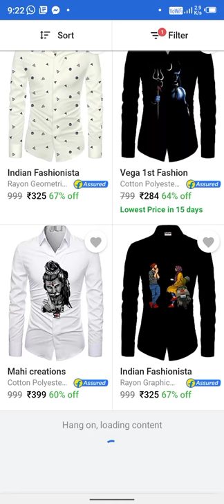nice quality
Accountkaisebanaye
Ordermalayalam
Ordercancel
Seordercancelkaisekarerefund
Seorderkaisedeletekare
Seorderreturnkaisekare
Meaddresskaisechangekare
Seorderkaisekarepincodeproblem
Seorderkaisekarefreeme
Seorderkaisekare2021
Seorderkaisekareemipar
Seorderkaisekaren
Accountkaisebanaye
Ordermalayalam
1920
Amazon
online shopping aasan tarika Flipkart website apply

clarion home theater
cutting cutting cutting
diwali
famous azhar 07 status
flipkart product
flipkart smartbuy mouse
gadi gadi gadi
gujrati
hanging
intel mobile
islam23
joker
joker
kannan bhagwati
kota factory season 2 download
kutta wala cartoon
lakdi ki kathi kathi pe ghoda poem
le photo
machhali wala cartoon
mama mara bam bam gadi laya
mantra shopping
matak ke chalu gi
mehta
mi 10
anjana om kashyap insult
bandalo bandalo binkada singari kannada
song
bandar ka hansna
bhapam bhapam gadi laya
bhoot bhoot bhoot
billi ki comedy video
bluetooth on nahi ho raha hai
bose home theatre
brown munde
cartoon ki video
cartoon video
chidiya boli kut kutkut
cid
laser light
online ghadi
mi 11x
free product
home theatre
flipkart smartbuy power bank
hotsexyvideo
kanni dog
papa saying baby
realme 2 pro
1920 london full movie
 laser light
online ghadi
mi 11 x
sexyvideo
wall lamp
free product
home theatre
hotsexyvideo
kanni dog
papa saying baby
realme 2 pro